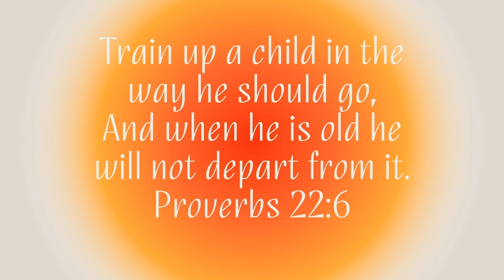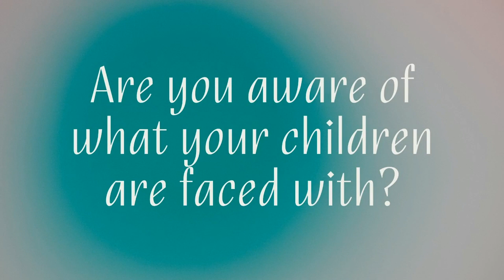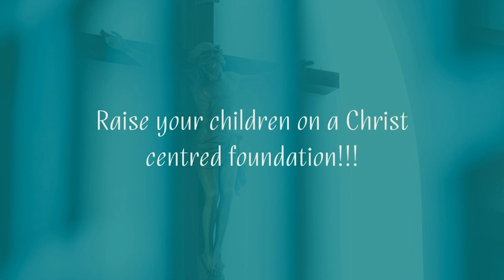Youth Sunday | Julian Francisco | Christine Lopez | Dillon La'Brooy | Overcomers Church | Sep 17-23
For Prayer Request and to send Testimonies

Overcomers Church
Grow | Go | Glow